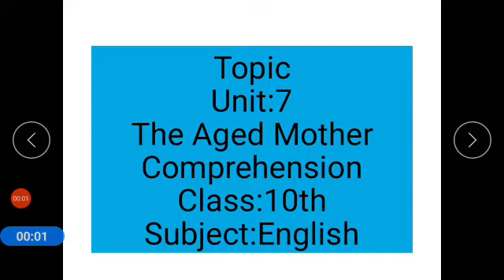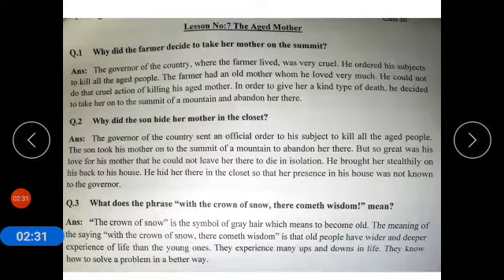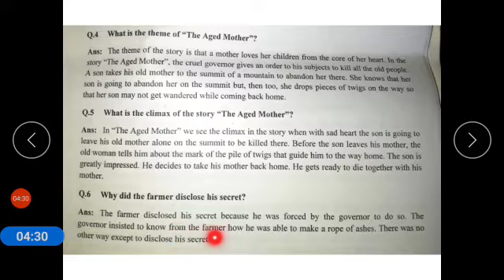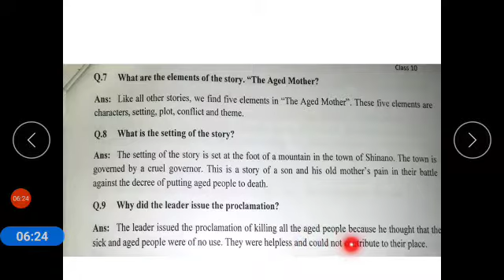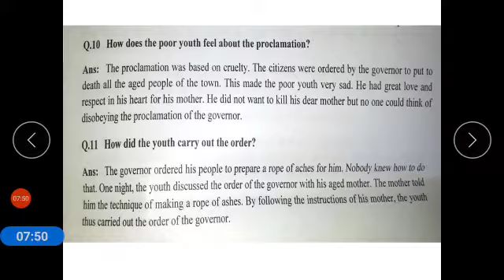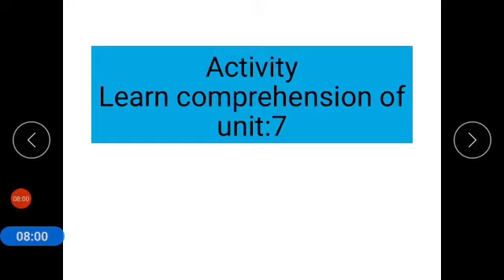Class X English Lecture 42